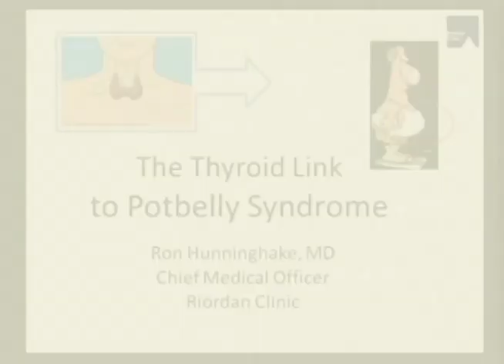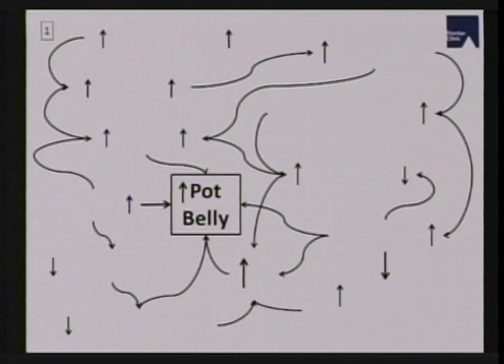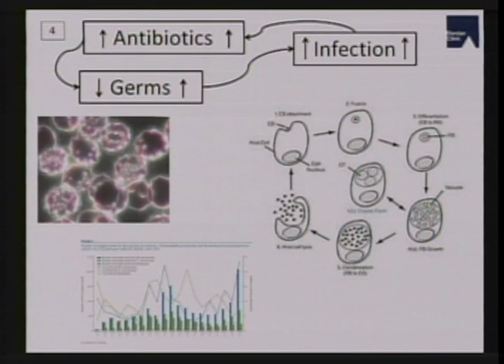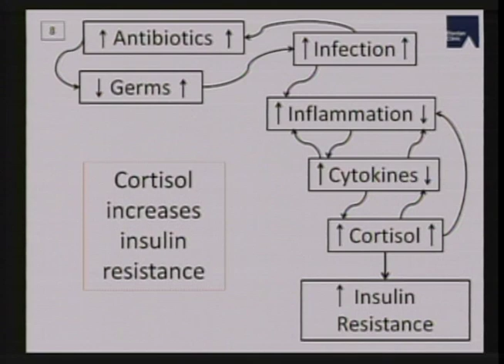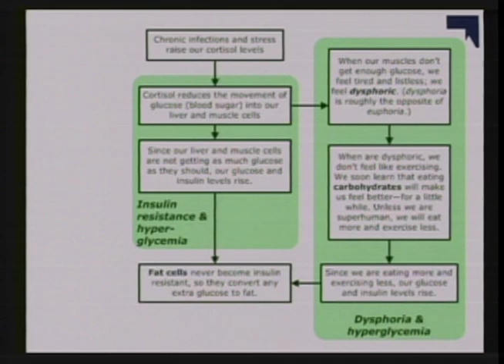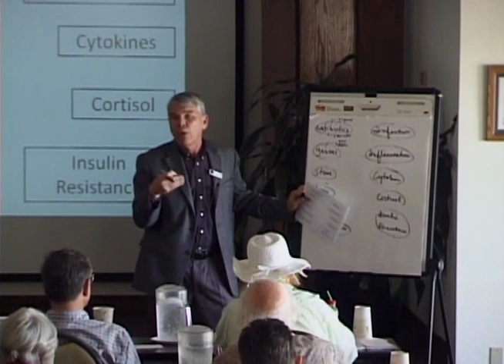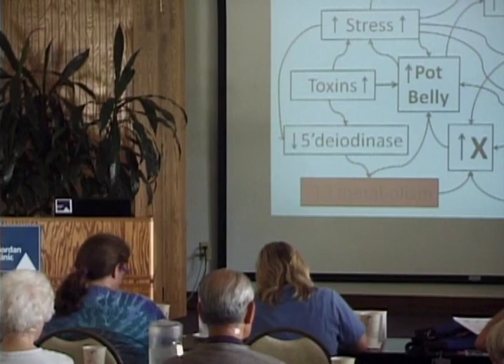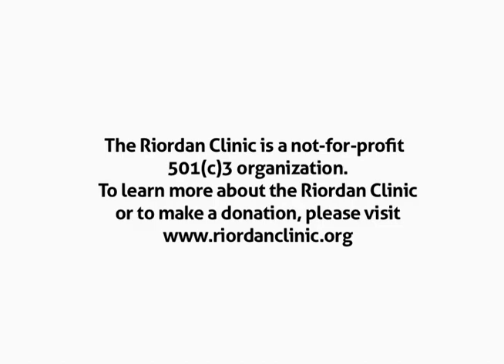The Thyroid Link to Potbelly Syndrome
Potbelly Syndrome now affects 2/3 of Americans. All kinds of weight loss efforts are tried and partially succeed, but 90% of those efforts result in the regain of weight. Why such dismal statistics?

A new theory of causation now blames a germ that is triggering chronic inflammation and disruption of the thyroid function. Come and find out how you can improve thyroid function and overcome the germ that is triggering the Potbelly Syndrome.